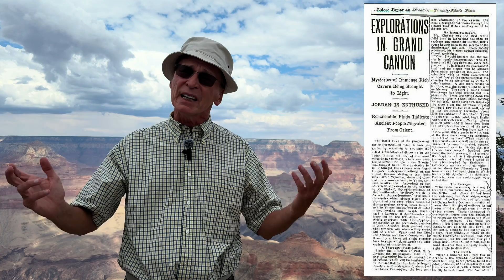Why Are Egyptian Names in the Grand Canyon? The Hidden Message of Clarence Dutton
Why are landmarks in the Grand Canyon named after Egyptian gods like Osiris and Isis? Is there really a secret Egyptian cave hidden in the canyon, cover-up or is the truth even stranger?

In this video, we unravel the origins of the mysterious names and the hoax that fueled conspiracy theories. Long before the infamous 1907 newspaper article attributed to Joseph Mulhatton, geologist Clarence Dutton—nicknamed the "poet geologist"—was naming Grand Canyon formations after mythological deities. But why?

We dive deeper than most analyses to explore Dutton’s possible philosophical motives. Was he subtly challenging religious belief by invoking gods from around the world? Was naming a monument “Zoroaster Temple” a nod to Nietzsche’s provocative claim that “God is dead”?

Join us as we explore:

🌄 The real story behind the Egyptian names

📰 How a hoax helped fuel a myth

🧠 Dutton’s poetic and possibly subversive worldview

📚 The link between Zoroaster, Nietzsche, and scientific skepticism

This isn’t just geology—it’s a story of myth, meaning, and the power of names.